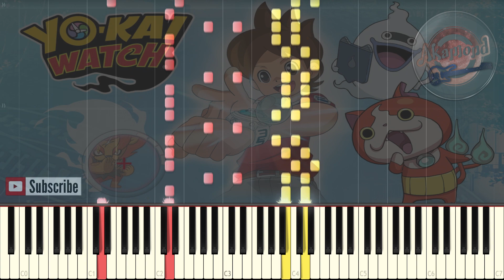Yo-Kai Watch Opening Theme Song Piano Cover / Synthesia Piano Tutorial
Yokai Watch opening theme Piano Cover Tutorial Synthesia
Yo Kai Watch intro Piano Full
Yokai watch Opening Piano Tutorial
Yo-Kai Watch Theme Song Piano
Yo-Kai Watch Opening english dub
Yokai Watch Sigla Italiana
يوكاي واتش أغانية البداية بيانو رشا رزق

Hi guys!
here we go again with another Piano Tutorial and this time it's the english Yokai Watch Theme Song.
if you like this one then you might like more stuff in my channel like pokemon songs and  beyblade songs like the original beyblade Theme song let's beyblade and the english opening of beyblade metal Saga and the english opening of beyblade burst quad drive so i hope you enjoy them too